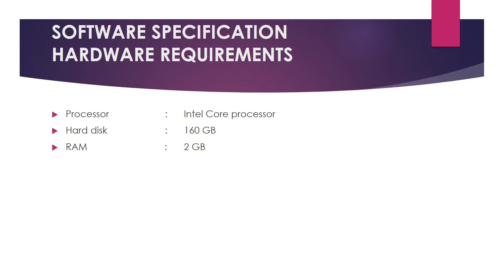A DECOMPOSITION FRAMEWORK FOR IMAGE DENOISING ALGORITHMS